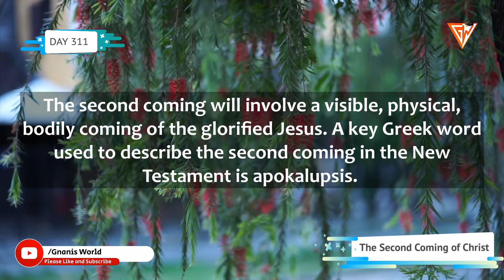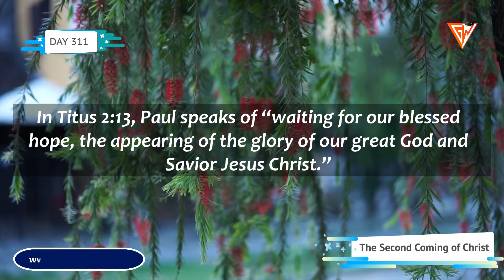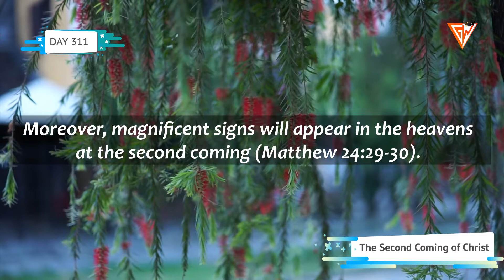DAY 311 || The Second Coming of Christ || Daily Apologetic Dose || Gnanis World